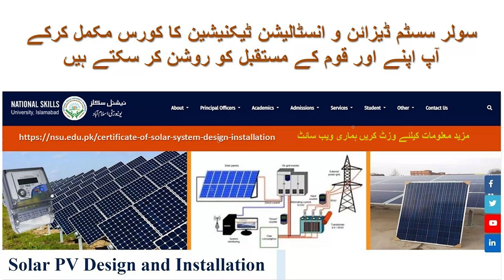Solar System Design and Installation Technician Certificate - سولر سسٹم ڈیزائن و انسٹالیشن کورس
Solar System Design and Installation Technician has been specifically designed to train people for the future needs of the workforce required to popularize and implement solarization in the country and abroad.